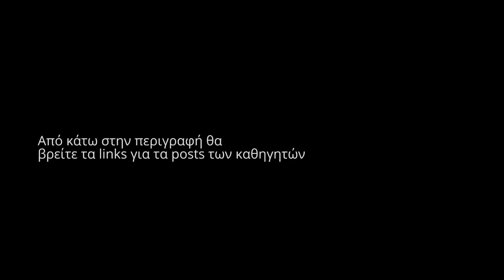FAKE NEWS: Ελένη Αντωνιάδου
(ναι το είχα κλείσει και πρόσφατα (24/2/20) το άνοιξα πάλι για κάποιους προσωπικούς λόγους, παρόλα αυτά θα προσπαθήσω να το χρησιμοποιήσω με διαφορετικό τρόπο απ'ότι πριν)